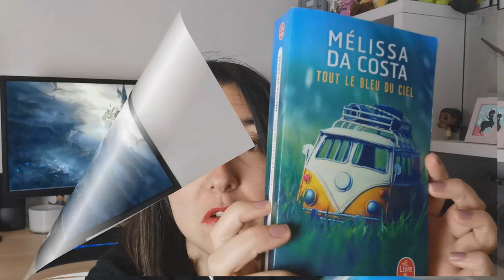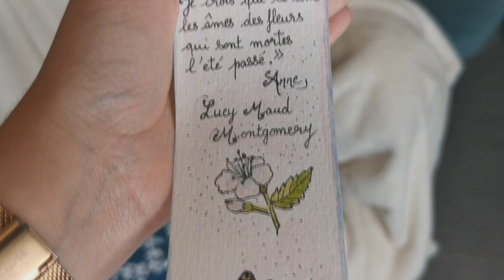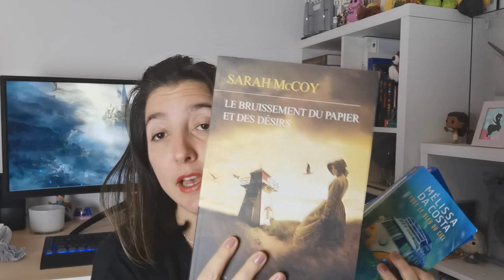LE PANIER LECTURE d'Octobre/Novembre : Des belles briquettes !!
Et voiciiii le panier lecture !! Cette fois ci on a grouper le mois d'octobre et de Novembre pour faire un big panier !!

Pour me suivre dans mon univers :
La moindre question ? N'hésites pas me contacter à cette adresse:
ou sur Instagram !